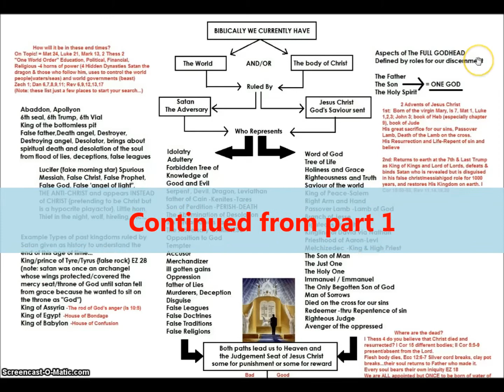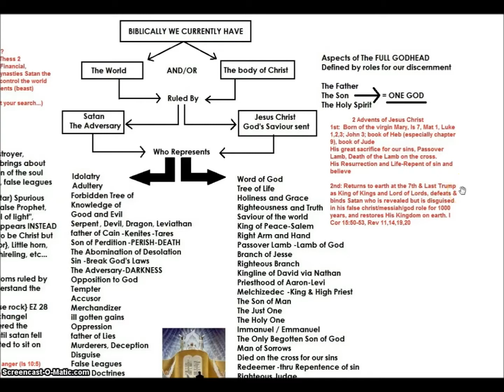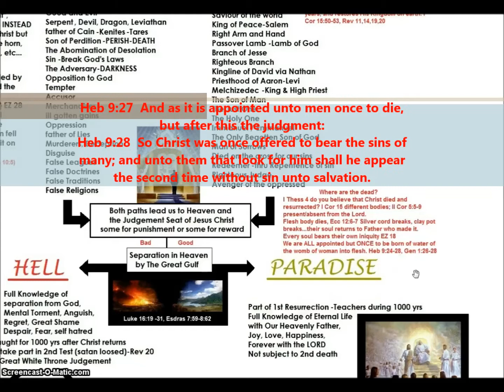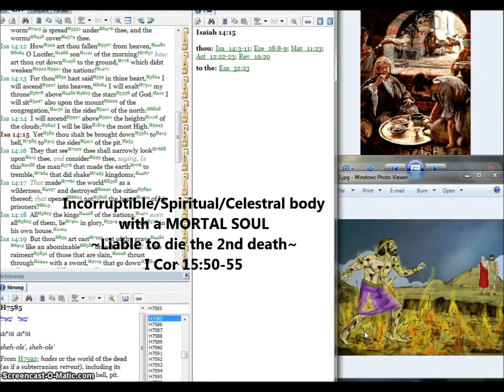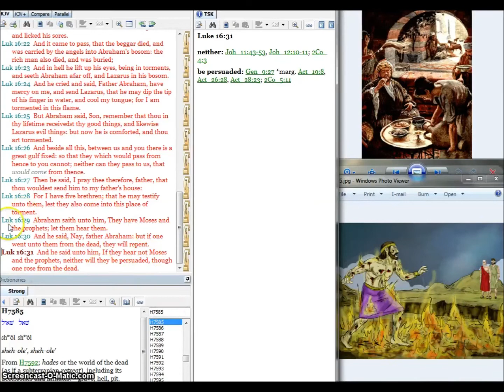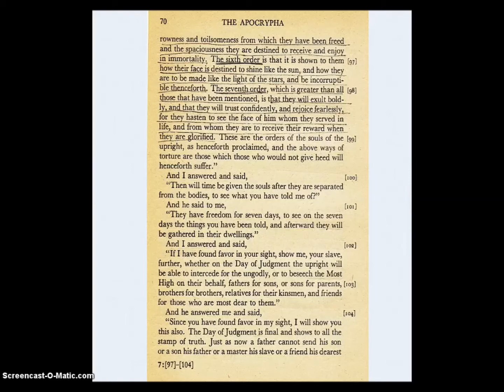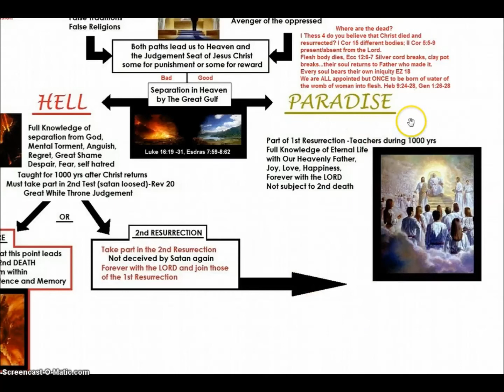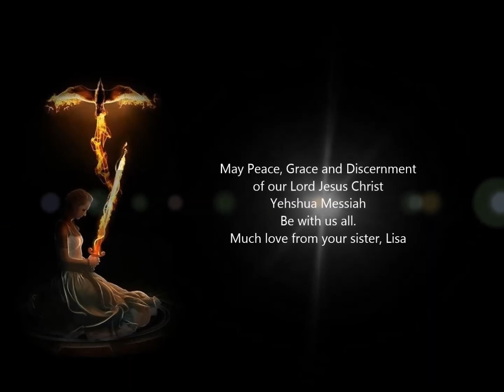Hell or Paradise-Part2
Hell or Paradise-Part2 and study conclusion
Understanding that "hell" can be discerned as a Prison, this is a temporary holding place.(Rev 20) The Lake of Fire is the FINAL Great White Throne JUDGEMENT for those who follow Satan again when he is loosed a little season.
Heavenly Father loves His children and has been so patient and merciful towards us. :-)
There are those who are part of the 1st Resurrection (Forever with the Lord) and there will be a 2nd Resurrection for those overcomers who were spiritually dead (in Incorruptible/Spiritual body with Mortal souls-Liable to die {1 Cor 15} ) at end of the millennium, can you discern these simple truths?

2Pe 3:2  That ye may be mindful of the words which were spoken before by the holy prophets, and of the commandment of us the apostles of the Lord and Saviour:
2Pe 3:3  Knowing this first, that there shall come in the last days scoffers, walking after their own lusts,
2Pe 3:4  And saying, Where is the promise of his coming? for since the fathers fell asleep, all things continue as they were from the beginning of the creation.
2Pe 3:5  For this they willingly are ignorant of, that by the word of God the heavens were of old, and the earth standing out of the water and in the water:
2Pe 3:6  Whereby the world that then was, being overflowed with water, perished:
2Pe 3:7  But the heavens and the earth, which are now, by the same word are kept in store, reserved unto fire against the day of judgment and perdition of ungodly men.
2Pe 3:8  But, beloved, be not ignorant of this one thing, that one day is with the Lord as a thousand years, and a thousand years as one day.
2Pe 3:9  The Lord is not slack concerning his promise, as some men count slackness; but is longsuffering to us-ward, not willing that any should perish, but that all should come to repentance.

RememberPaulRevere
Lisa Browne